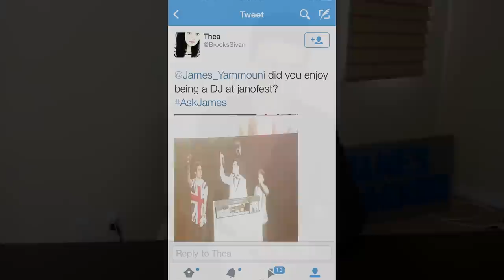James Yammouni - Question & Answer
You asked James questions on twitter for AskJames and he answered a few.

Youtube.com/DJJamesYammouni
Youtube.com/Janoskians
Youtube.com/DareSundays
Youtube.com/TwinTalkTime